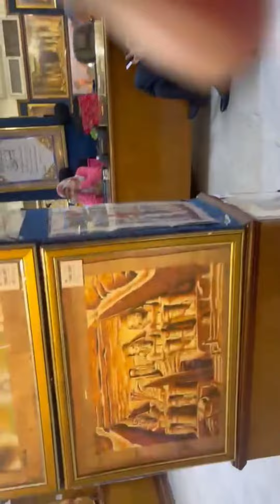subscribe like share